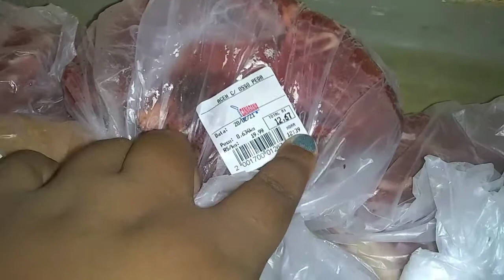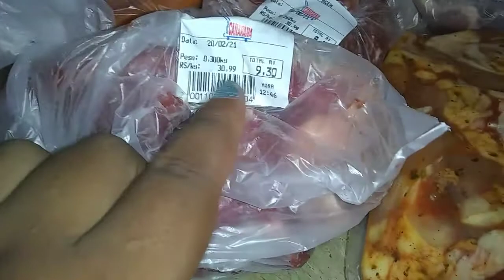marido fez as compras do mês sozinho 😱 olha oque Deu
Olá meus amores tudo bem com vocês !! me chamo Nayara😘
 sena e esse é o canal Nayara sena que aqui temos conteúdos de limpeza em geral rotina vlog receitinha e tudo de tudo um pouco por Nayara sena Então vem comigo fazer parte da minha família e se gostar já se inscreve no canal Ative o Sininho e não esquece de compartilhar para os seus amigos para nossa família crescer cada dia mais e me siga no Instagram que é Nayara sena um grande beijo para cada um de vocês e até o próximo vídeo😘👍